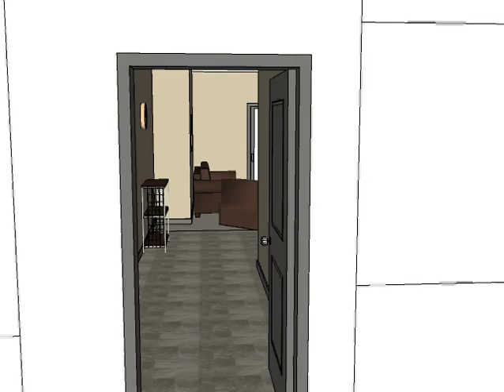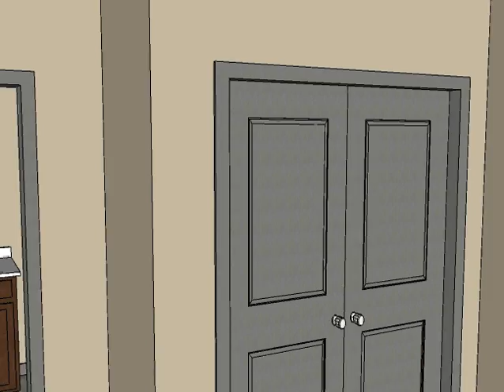Heights at Lincoln Swing, Unit 205